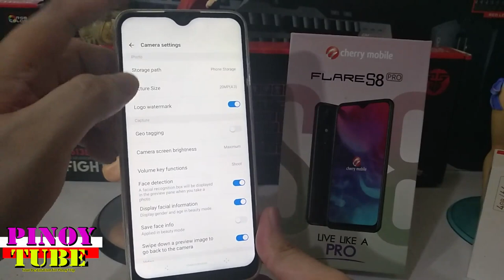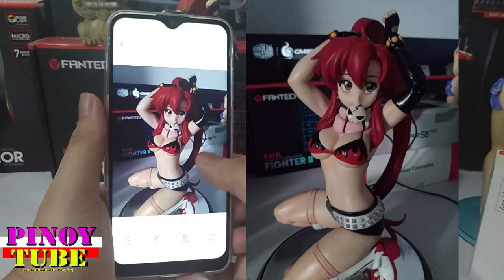Cherry Mobile Flare S8 Pro Camera Review - Pinoytube